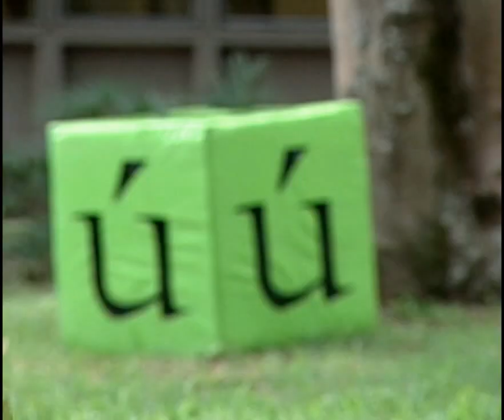U de A - Práctica: Tela Acrobática